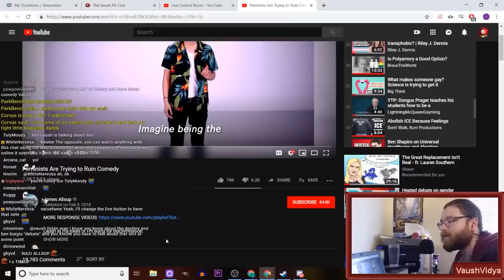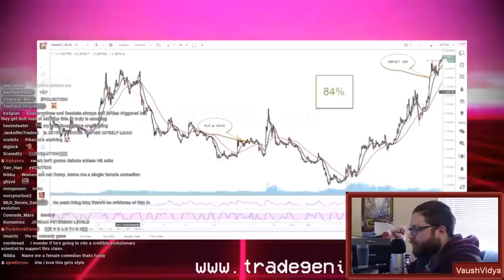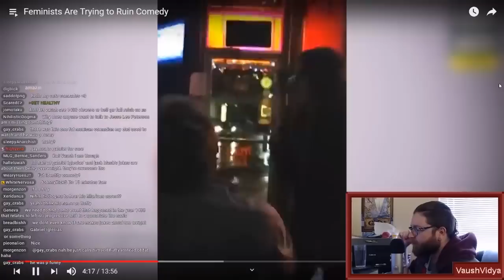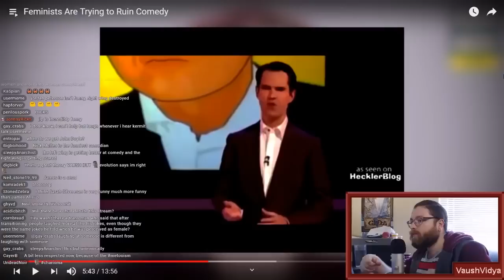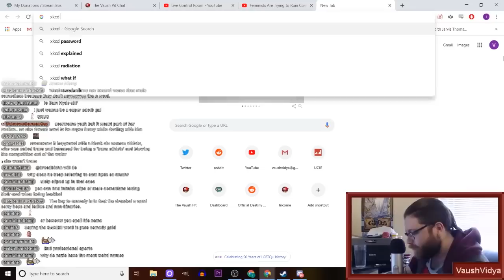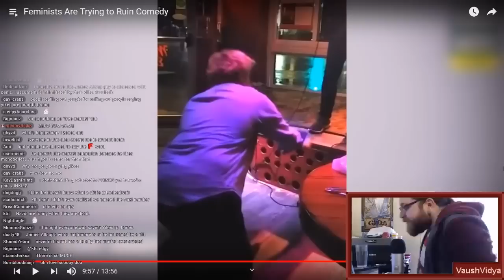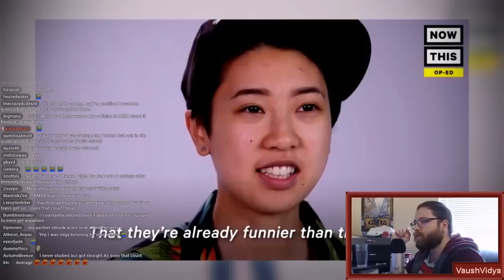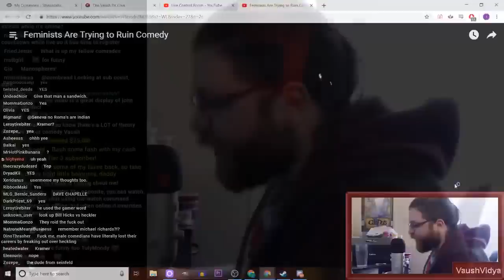James Allsup Feels Threatened by Female Comedians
This is so fucking stupid